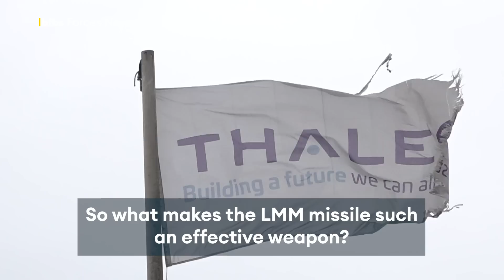Martlet: Everything you need to know about the best-in-class missile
The Martlet missile made its operational debut on Royal Navy Wildcat helicopters in 2021, giving the Senior Service aircraft their teeth.

It can be launched from the shoulder, a static launcher or a vehicle, uses a laser targeting system, travels at a speed of Mach 1.5 and is released from the Wildcat in 0.3 seconds.

Philip McBride, managing director of Thales Belfast, the company responsible for manufacturing the weapon, explained to BFBS Forces News why the missile is so effective.